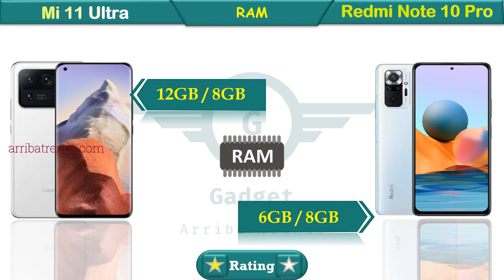Mi 11 Ultra vs Redmi Note 10 Pro Comparison with full specification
Comparison between Mi 11 Ultra and Redmi Note 10 Pro
0:10 - Dimension
0:24 - Network
0:33 - Weight
0:45 - Screen Size
0:56 - Operating System
1:06 - Resolution
1:16 - Refresh Rate
1:27 - Pixel Density
1:38 - Display Type
1:50 - chip
1:59 - Processor
2:11 - Clock speed
2:20 - Graphic
2:31 - RAM
2:42 - Internal Storage
2:52 - Rear Camera
3:03 - Video Recording
3: 15 selfie Camera
3:35 - Battery Backup
3:45 - battery Type
4:06 - Finger Print sensor